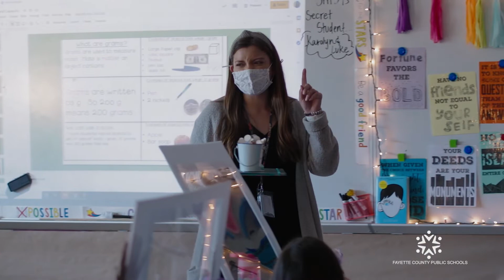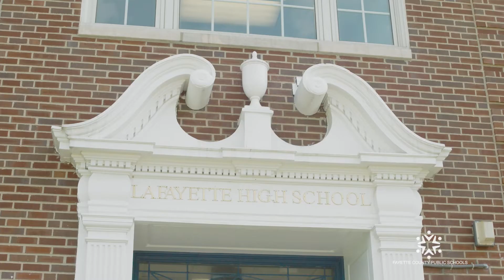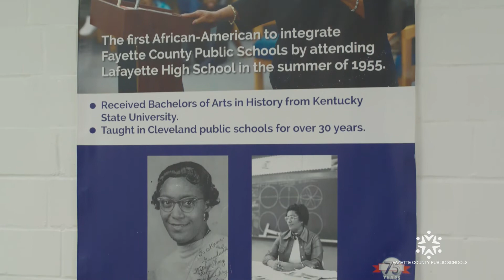From The Helm 5.7.21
From the Helm is a weekly video message from Fayette County Public Schools Acting Superintendent Marlene Helm in an effort to keep students, families, employees and the community up-to-date on important topics.